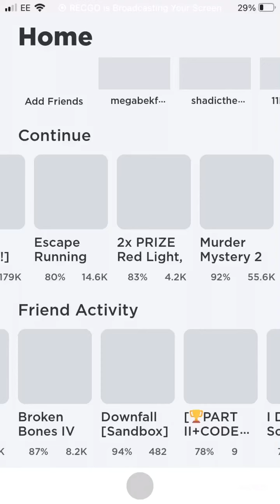Broken bones IV